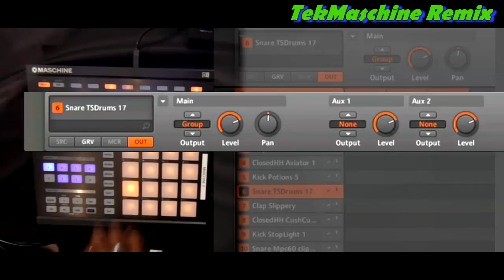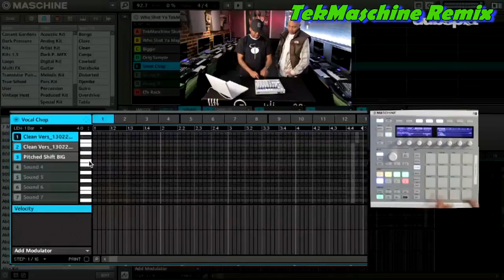Let Me Tell Ya Bout - TekMaschine - feat - Thelma Carpenter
1st song off of " The Wiz Redux " Project. A beatstrumental music production collection produced by Shareef ( Azteknique aka TekMaschine ) Islam.  The project was produced, mixed, created entirely inside of Native Instruments Maschine. This is a tribute to the creators, producers, singers, dancers and all that were involved in this great production. Part of my childhood and I just wanted to show what it meant to me and produce some meaningful hip hop music!! Shouts to J Dilla R.I.P. who inspired me as well, along with Pete Rock, Dj Premier, The Ummah, Hi Tek, Flying Lotus, Just Blaze, 9th Wonder, Rsonist, DR/Period, Lee Stone, Yogi, BangOut, Nysheim, Devo Springsteen, and all the producers out there keeping hip hop production soulful, diverse, and remainig true to their style of music!!!